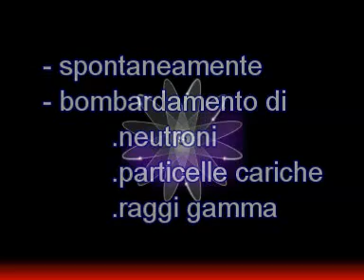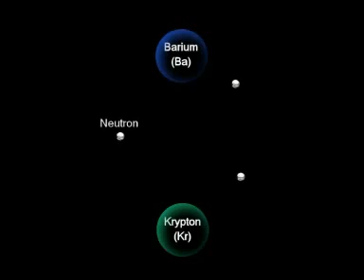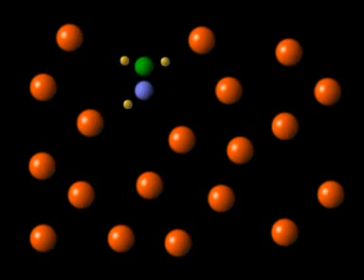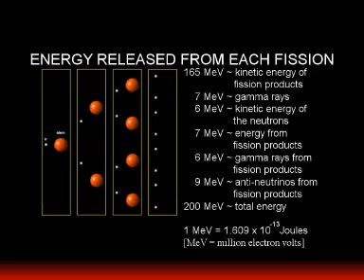L'atomo di idrogeno parte 2